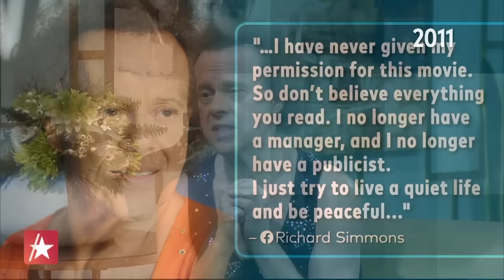Richard Simmons Makes Rare Statement On Pauly Shore Playing Him In Upcoming Biopic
Richard Simmons is not on board for an upcoming biopic about himself starring Pauly Shore. The fitness icon has been out of the public eye for years, but he recently took to Facebook to set the record straight on his feeling about the project. "I have never given my permission for this movie. So don't believe everything you read," he wrote in part. "I no longer have a manager, and I no longer have a publicist. I just try to live a quiet life and be peaceful." Pauly, however, is hoping Richard will come around, telling Entertainment Weekly that he and the filmmakers plan on being respectful and "consistent" to Richard's book.